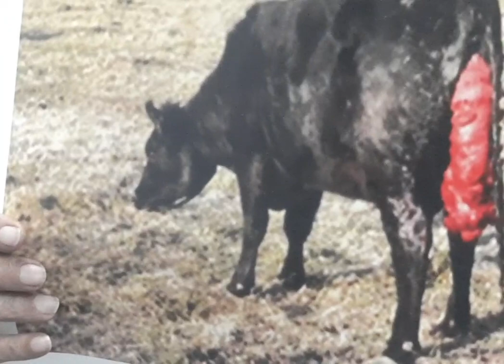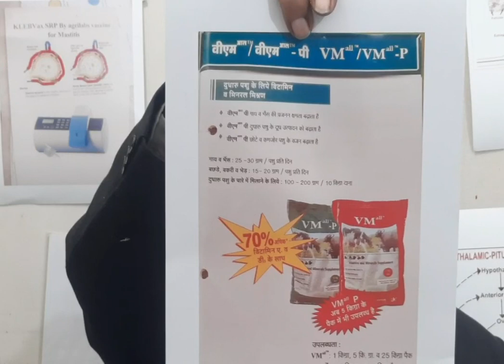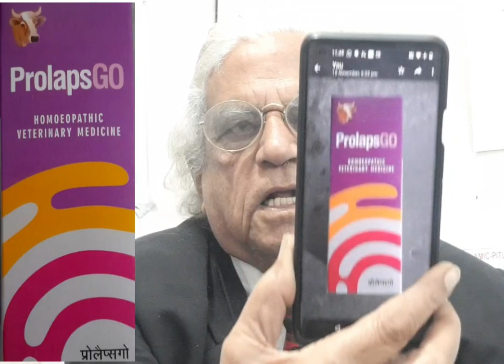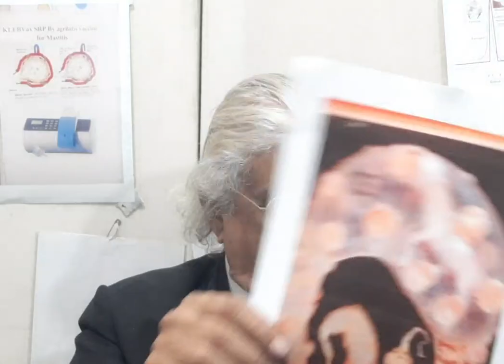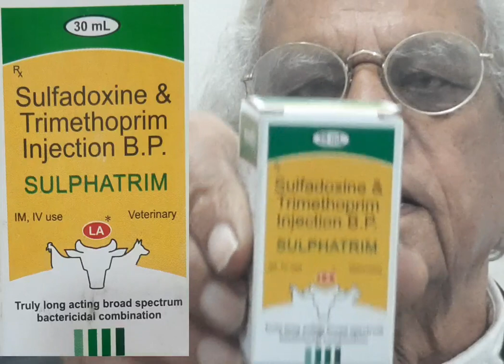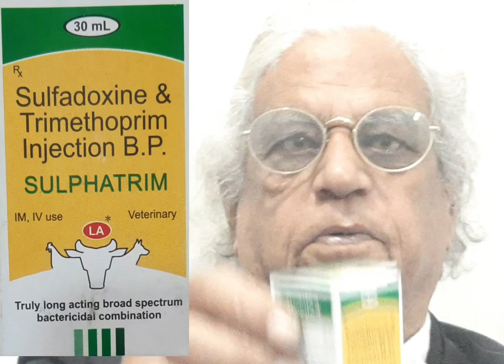गाय, भैंस में बेल का बाहर आजाना | Prolapse of Uterus in Cow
इस वीडियो में मैं आपको बताऊंगा किगाय, भैंस में बेल का बाहर आजाने का इलाज कैसे करें।
How to Treat Prolapse of Uterus in Cow